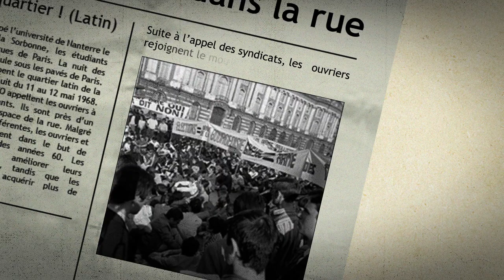Mai 68 : un mouvement solidaire, un film de Lucie Hémard